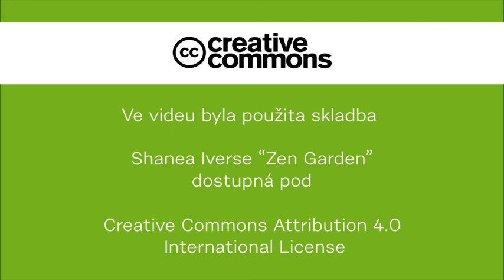5. Zelené hovory - Milan Macoun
Rozhovor s reprezentantem SZ v Mnichově Hradišti a odborníkem na územní plánování Milanem Macounem.